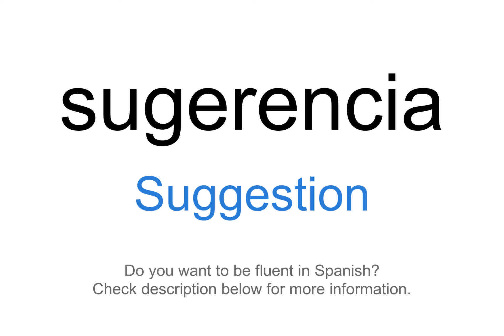How to say "Suggestion" in Spanish | sugerencia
This video demonstrates "How to say Suggestion in Spanish"

Foreign Language Center offers a wide selection of series including:
...and more